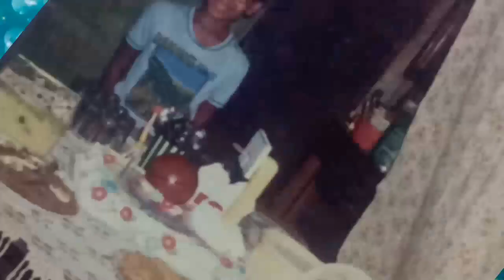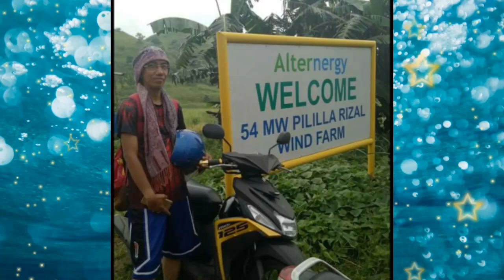My birthday 04/19/2021 Isang Pasasalamat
Maraming salamat po sa mga bumati,  enjoy lang po tayo sa pakikinig ng mga playlist natin mga ka music,  marami pong salamat sa pagtitiwala at sa pag tangkilik ng aking mga musika..  Enjoy lang po mga ka music, keep safe po para sa ating lahat. SALAMAT